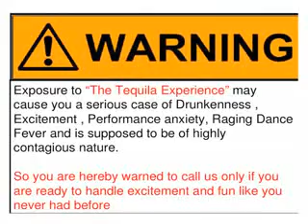Event Dezien Studio - tequila experience